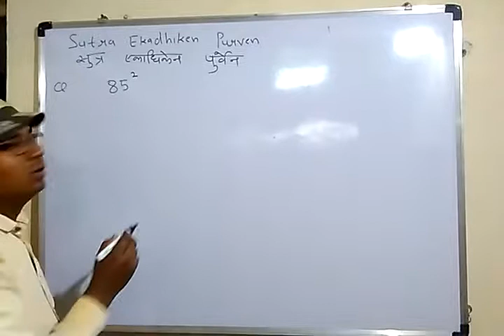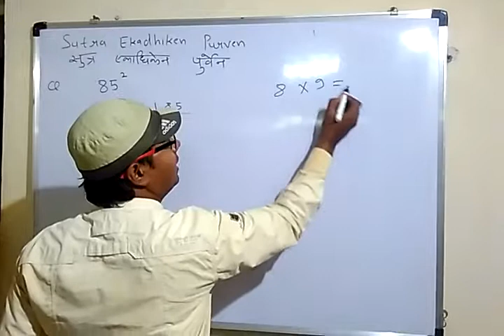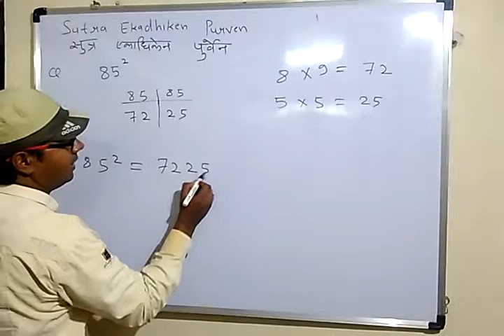Sutra Ekadhiken purven method